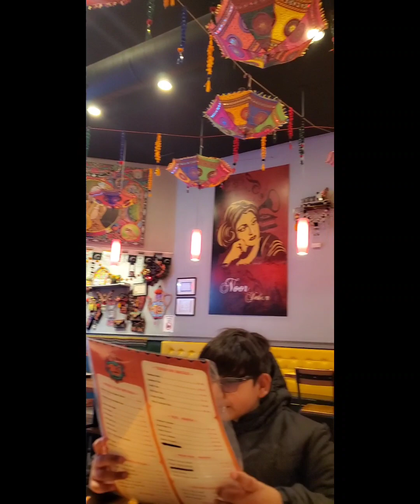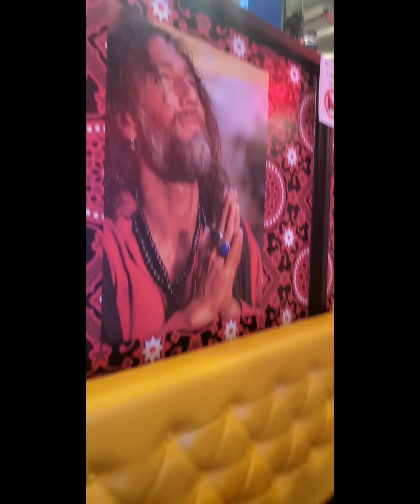chai chenak at new jersey#chai chenak#food#yummy part 2